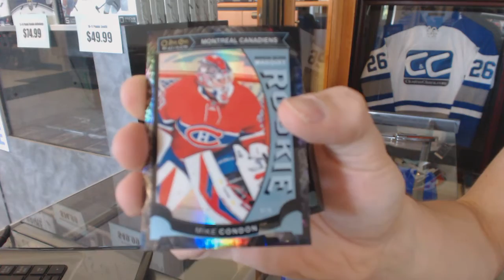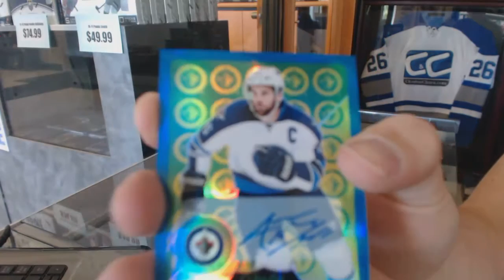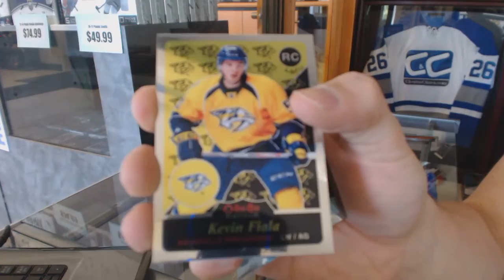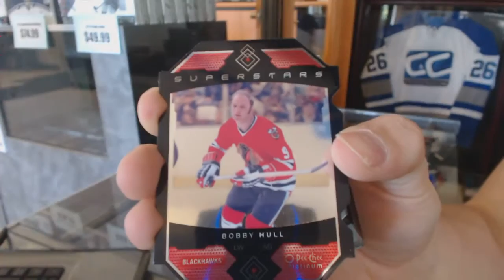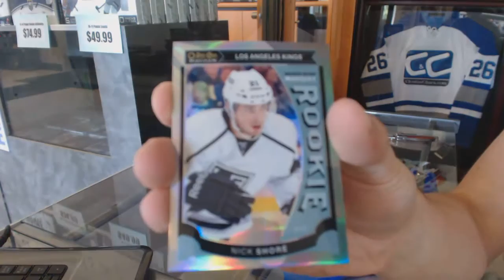Lastik's 15-16 Upper Deck OPC Platinum Hockey Box Break